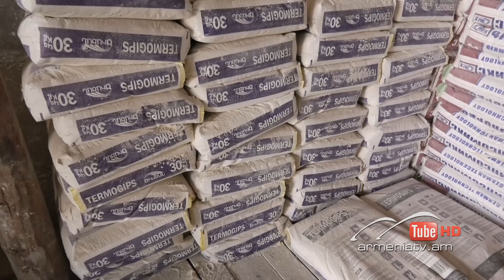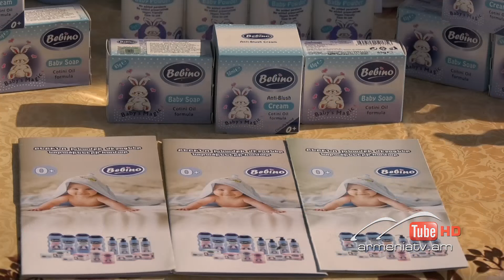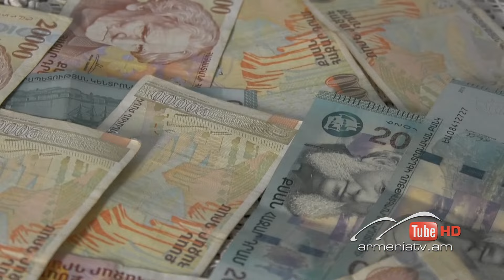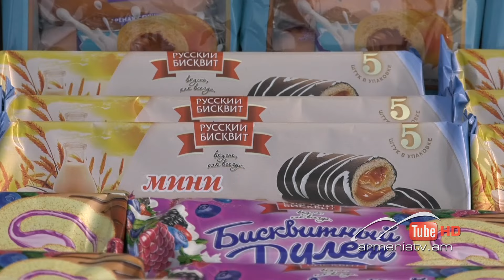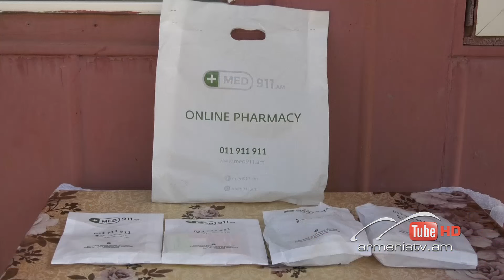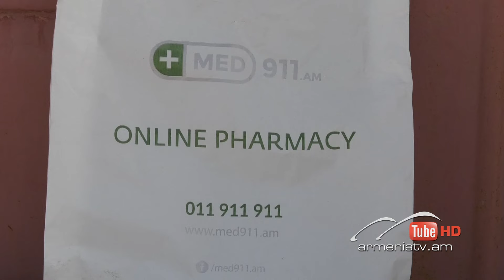Սուր անկյուն 17․03․2024 - Քնարիկ Պետրոսյան «Բացվեց փակ դուռը»